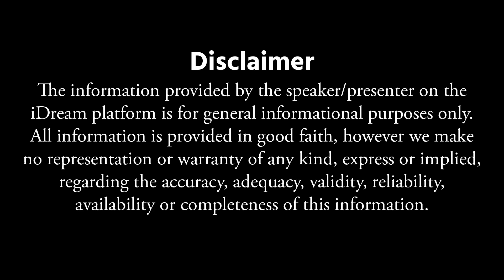దాంపత్యం తరువాత ఇంట్లో ఈ పనులు చెయ్యకండి..! | Dharmasandehalu | Anantha Lakshmi | iDream Today